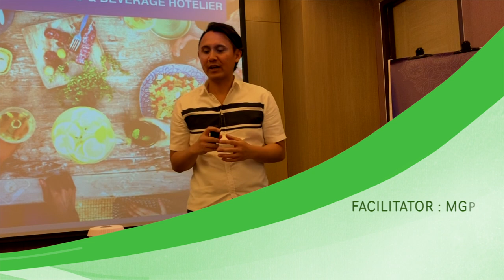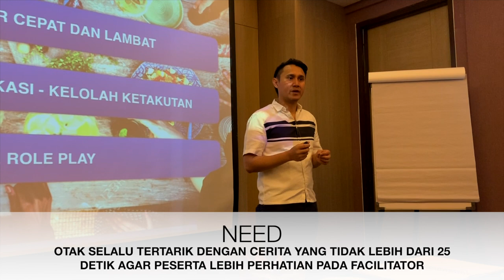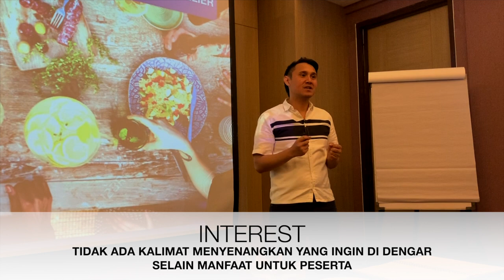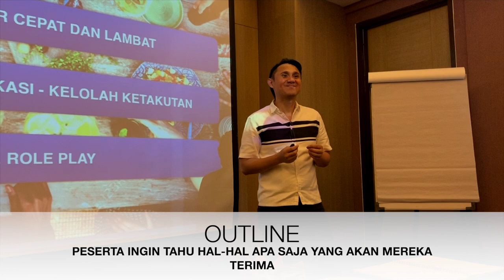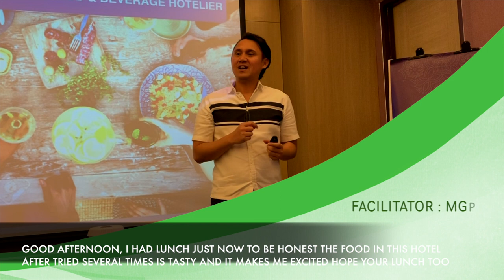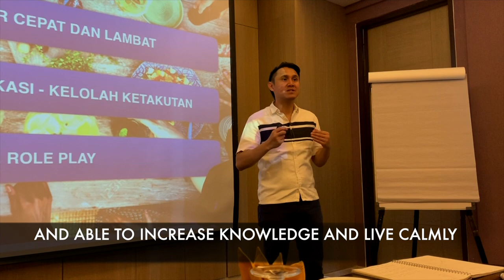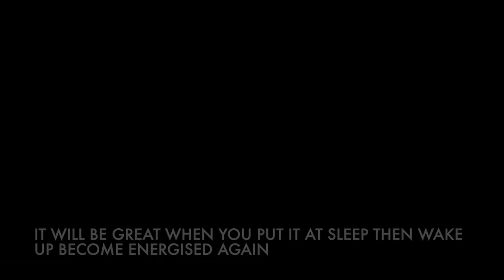MENJADI TRAINER ITU MUDAH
I created this video for your long life learning media that you could use as your convenient time, anywhere, free of charge.
Not all Managers are Trainers, not all Trainers are Effective Facilitators. Being Effective Trainer or Facilitator helps your hotelier team confident and able to do their tasks quickly, efficient, and they will enjoying working with you.

There are three factors participants will not interest or start getting low energy from the start Manager speak during early session of their training:
1. Speak with low tone and too slow pace make participants not feel energised
2. Showing flat face or not smile when talking will be perceived you are not
    interest facilitating this training.
3. Not using INTRO or you straight enter to the content just giving impression
    that you are not sequencing or not participant oriented.

If you are really want to learn INTRO this is the perfect example to use and see ,study several times from this media platform and practice by your self anywhere, anytime.
Feel free to have a try and be effective Facilitator, and be professional Hotelier.
Good luck Talents